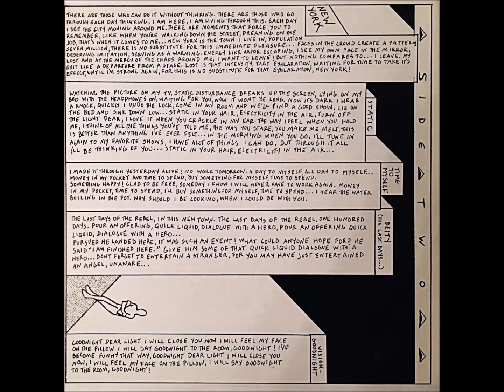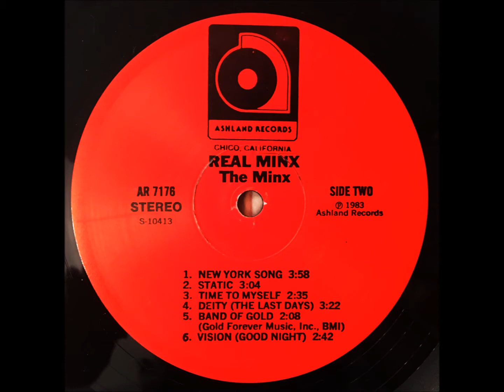The Minx - Vision (Good Night) [1983] Obscure New Wave/Post-Punk Female Vox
Track 12 from "Real Minx," the only full-length release by The Minx. 1983. Ashland Records - AR7176.